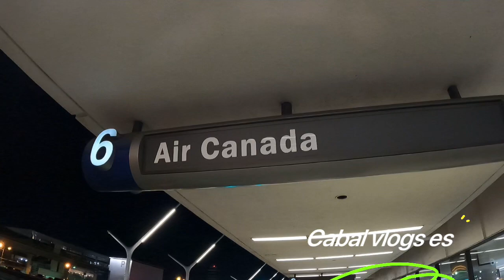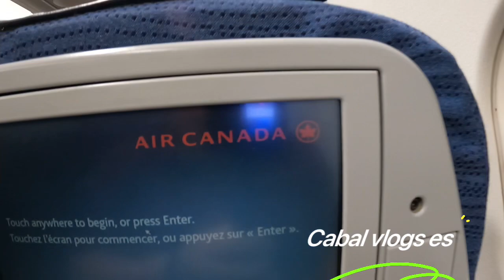Nuestra Aventura Hacia Canadá 🇨🇦 parte 1